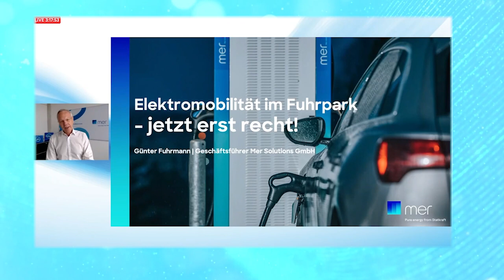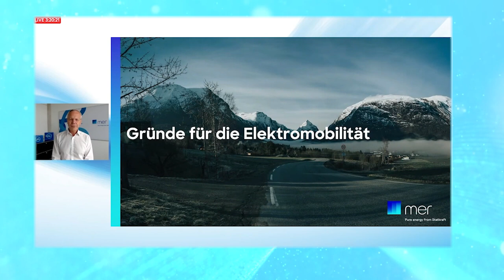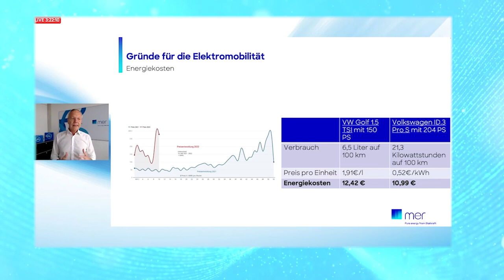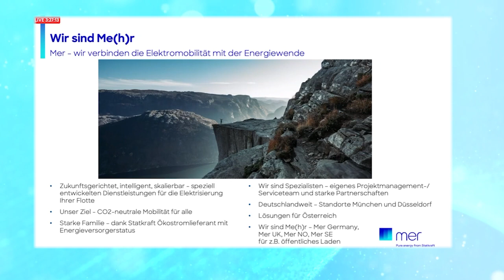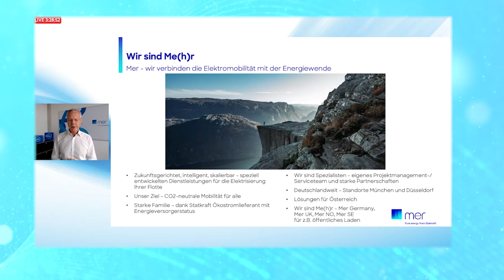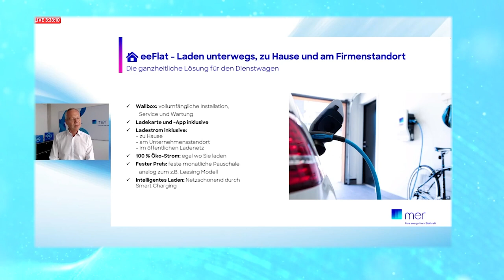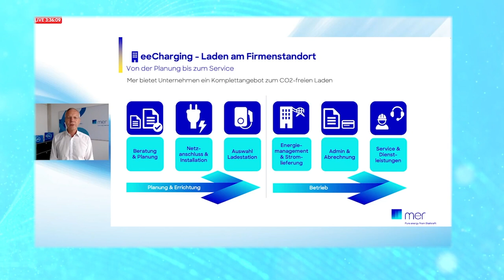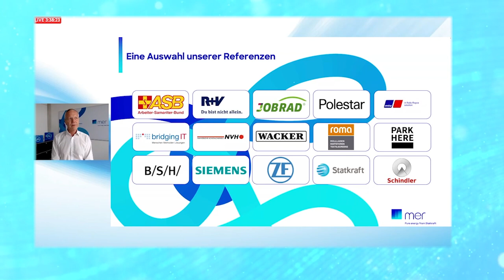„E-Mobilität im Fuhrpark – jetzt erst recht!“ – Günter Fuhrmann von Mer – „electrive.net LIVE“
Günter Fuhrmann, Geschäftsführer der Mer Solutions GmbH, spricht in seinem Vortrag bei unserer Online-Konferenz über die Elektromobilität im Fuhrpark. Angesichts der Herausforderungen und bremsenden Faktoren sagt Fuhrmann: „Jetzt erst recht!“

Denn selbst bei steigenden Stromkosten ist das Elektroauto in den meisten Fällen günstiger, wie er vorrechnet – mit Steuervorteilen und THG-Quoten steigt der Kostenvorteil weiter. „Niemand hat gesagt, dass es umsonst ist, die Welt zu retten. Aber in diesem Fall ist es sogar wirtschaftlich“, so Fuhrmann. „Dennoch ist es wichtig, dass Unternehmen nachhaltig agieren und kein Greenwashing betreiben – das gilt auch für den Fuhrpark und die Mobilität.“

Mit seinen Produkten will Mer Solutions nicht nur Ladepunkte für Firmen bieten, sondern eine ganzheitliche Lösung, da das Unternehmen gleichzeitig auch Ökostrom-Lieferant ist. Für Firmenkunden relevant sind die Produkte „eeFlat“ für Flottenfahrzeuge mit Heimladelösungen sowie „eeDrive“ für Mitarbeitende und Poolfahrzeuge ohne Heimladelösung. Zudem gibt es „eeCharging“ für den Aufbau und Betrieb der Ladestationen am Standort und als Sonderfall „eeApartment“ als Rundum-Ladelösung für die Wohnungswirtschaft.

Wie auch schon Eneco-Vertriebschef Barnbeck kann auch Fuhrmann volle Auftragsbücher bestätigen. „Die Unternehmen bereiten sich darauf vor, ihre kommenden E-Fahrzeuge möglichst gut laden zu können“, so der Mer-Solutions-Geschäftsführer. „Vor ein paar Jahren waren es noch die Geschäftsführer und hohen Manager, die sich ein E-Auto aussuchen durften. Inzwischen ist das in ganz anderen Hierarchie-Ebenen angekommen.“ Einen Vorteil, den Fuhrmann bei der Mer-eigenen Lösung sieht, ist der integrierte Stromzähler – denn damit ist die Hardware für kommende Vehicle-to-Grid-Anwendungen vorbereitet.